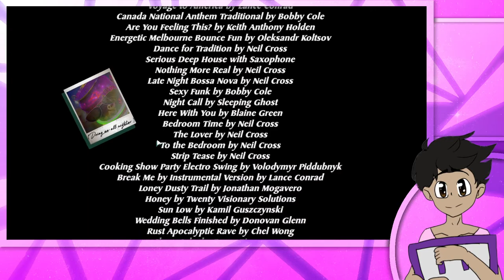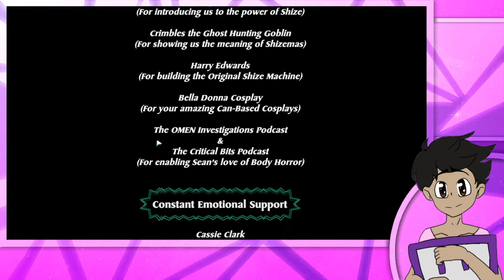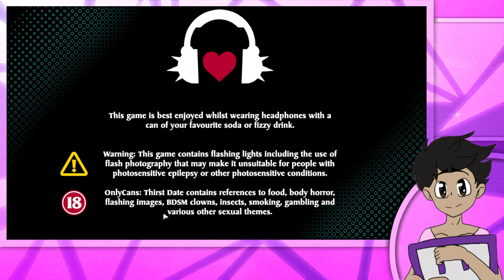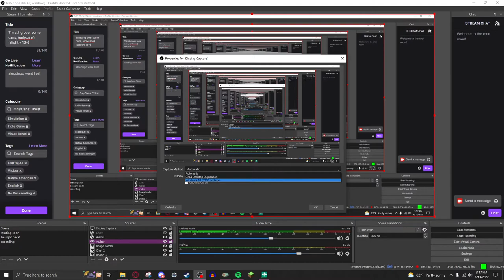The most risqué game I've played ||OnlyCans: Thirst Date|| (17+!)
Man I am sure parched
(WARNING; there is flashy lights, tentacles, suggestive, BDSM and other kinks.)
Want to see more of me? Then go check out my Twitch Channel where I stream every so often:
Also I want to thank my amazing friend Bailey for the stills!